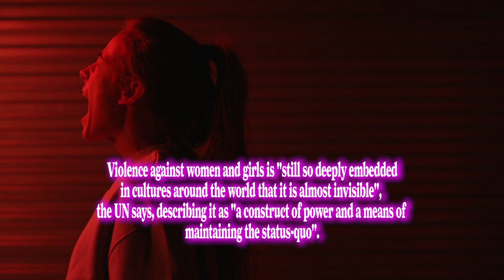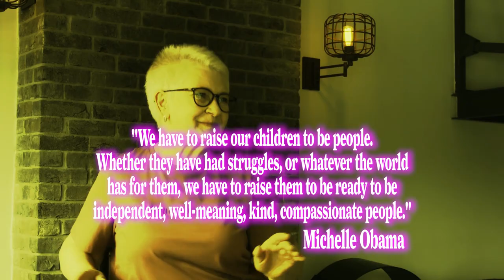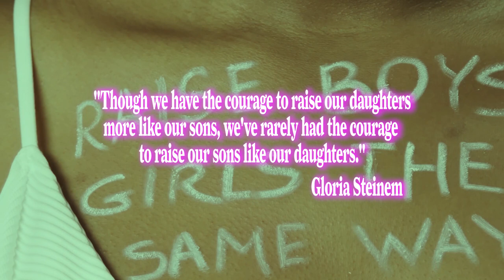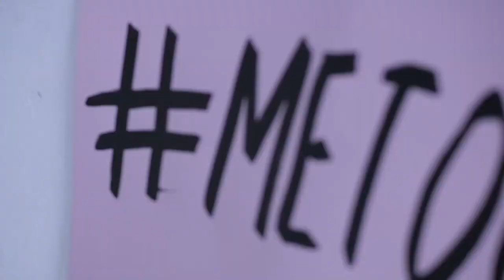Τhe Boy - She Tames Chaos (a short film)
Η βία ενάντια στις γυναίκες δεν θα υπήρχε αν μεγαλώναμε τα αγόρια όπως μεγαλώνουμε τα κορίτσια.

Big Shoutouts and Endless Love to our amazing friends, all the stunning people, and the gorgeous creators who made this short film, and the message it carries, possible!
Thank you for your incredible content:
Maria Sarissavidi
Zoe Nikoletatou
Stratis Zacharelos
Vaggelis Pirpilis
Dimitris Kapnias
Fotis Thanassoulas
Michelle Leman
Εkaterina Βolovtsova
Angela George
Karolina Grabowska
Norma Mortenson
Viktoria Slowikowska
Olia Danilevich
Los Muertos Crew
Alex Green
Tima Miroshnichenko
Cliff Booth
Ron Lach
Nadezhda Moryak
Ketut Subiyanto
Pavel Danilyuk
Mikhail Nilov
Cottonbro
Anthony Shkraba
Yan Krukov
Yaroslav Shuraev
Koolshooters
BBproduction
Kampus Production
Mart Production
Rodnae Productions
Shvets Production

Based on "When the (male) skin is hungry", by Leo Kalovyrnas, LGBTQI+ mental health coach, renowned Author, journalist, and translator.
"An elementary teacher describes the following incident between two 6th grade boys:
They were playing and one of them fell down. The other one, who was stronger and taller and had pushed the smaller boy, run to the smaller boy's side, hugged him tenderly, and asked him if he was hurt, the way any child spontaneously would. The boy who was on the ground, after the initial first seconds, and upon regaining access to his social programming, turns away the boy who shows tenderness and care, telling him: "What are you, some kind of faggot, hugging me?" The tall boy just stood there at a loss for words for a while, and then they both continued to play together, more violently from then on."

LYRICS

The Boy

...becomes a man
it's not masculine / to be sweet with the guys
you cannot hold hands / you cannot embrace
so your manhood race / you learn to turn into
hatred for the woman

John falls down / on the playground
he's about to cry / but he tries to disguise it
then another boy / hugs him, offers help
but then the little boy turns
says "what's the deal, why are you
acting like a woman?"

The boy / still needs softness and love
but the older men / teach him that he does not
he should be a man / and as a man he can
join them in their / hide their pain behind

Love just like a woman
Give just like a woman
Wait just like a woman
Don't talk hate